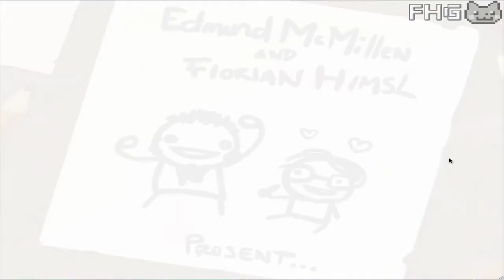Let's Play Binding of Isaac! - #1 Jetzt wird gefailt! :D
Indie Game by: Edmund McMillen (2011).

«LET'S PLAY BINDING OF ISAAC»
Kommentiertes Gameplay von FelixHardyGames (2012).

WICHTIGER HINWEIS:
Wenn dir das spiel gefällt unterstütz die entwickler und kauf es dir im Original!